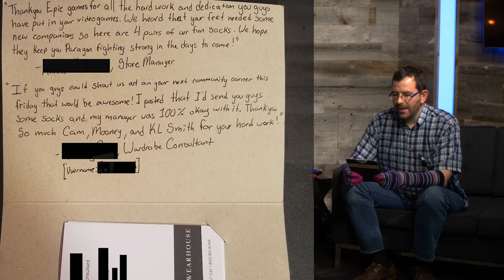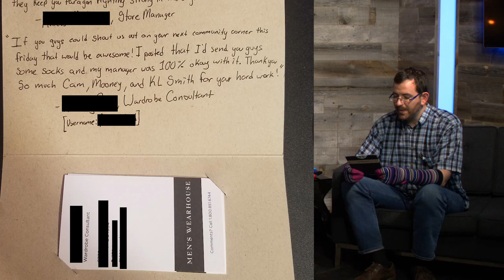Paragon Community Corner #18 - v.42 Has Arrived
The Paragon Community team discusses the New Dawn update with the Lead Hero Designer, Cameron Winston.

Paragon is the MOBA from Epic Games available now in Open Beta. Paragon puts you in the fight with explosive action, direct third-person control, and deep strategic choice.